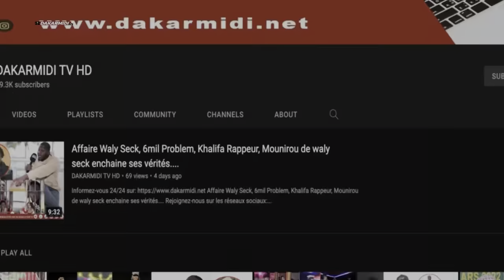Guèn bi ma def moma geuna metti sama adouna... Bb Eva réagit sur la polémique....